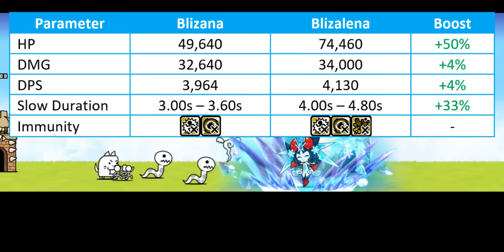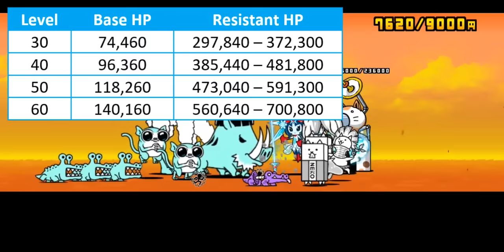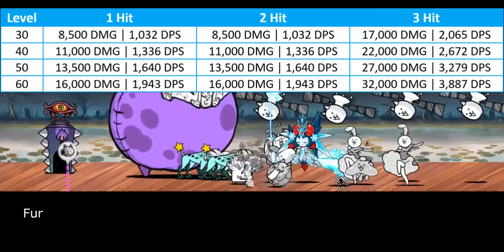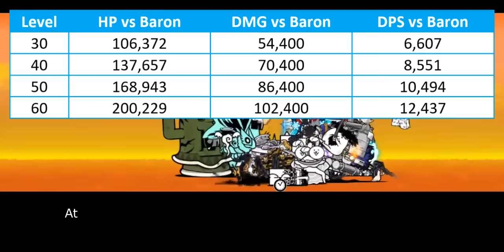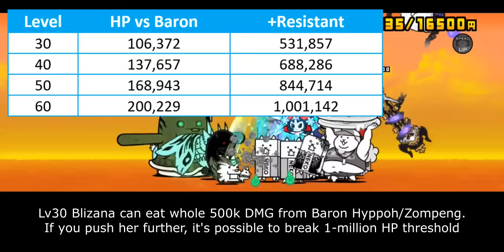The Battle Cats - Enter Blizana True Form: Blizarena!! (13.6 Update)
cold power, warm smile

Table of Content:
00:00 - Cat Evolution
00:42 - Unit Intro
01:21 - Tanking Improvement
03:03 - Crowd Control Improvement
04:52 - Weakness & Limitation
06:27 - Colossus Slayer Improvement
08:16 - Closing Statement
09:29 - Cat Library Entry

- Ganesha Ultra Talent: TBA